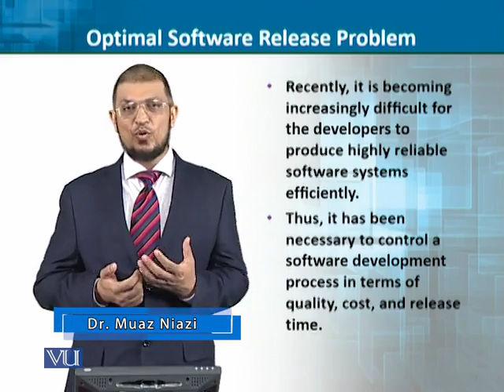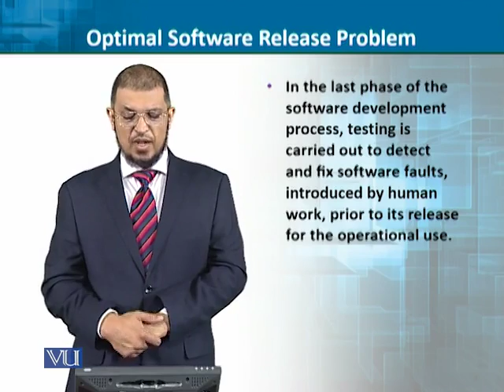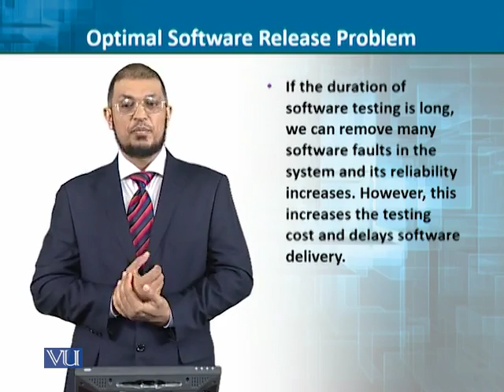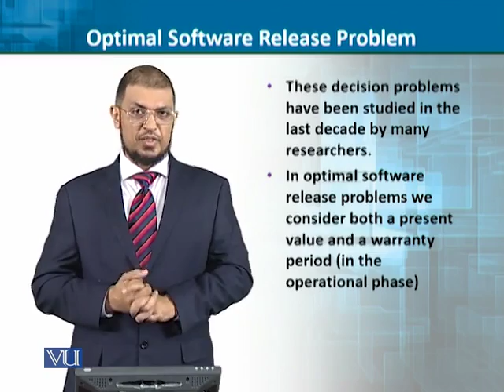CS620_Topic245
Dr. Muaz A. Niazi